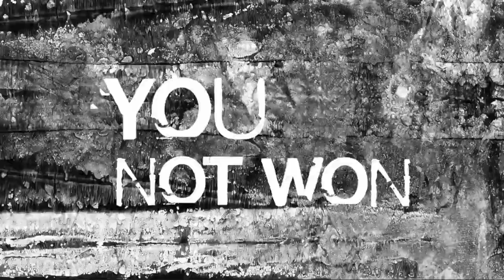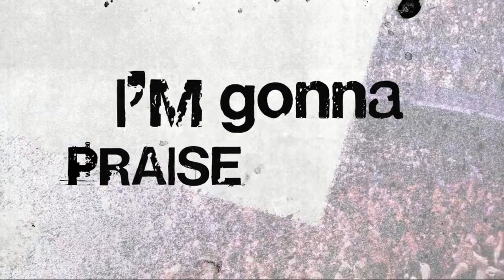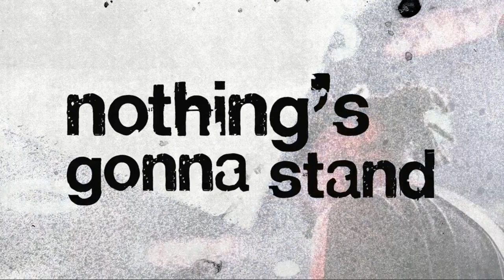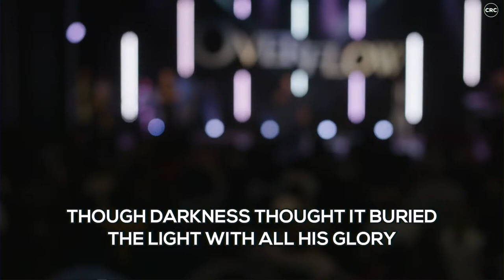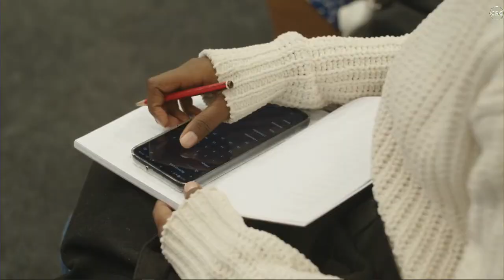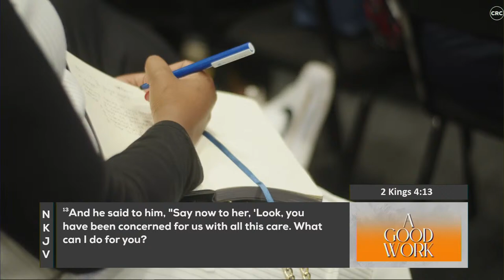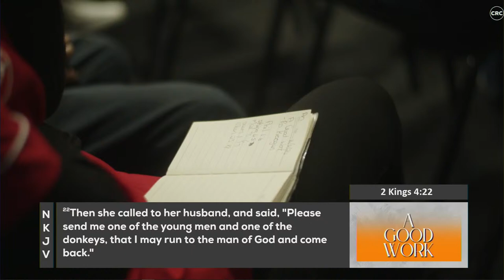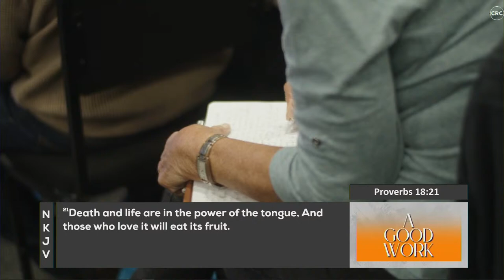A Good Work | Pastor Keegan Fredericks | 14 April 2024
"Being confident of this very thing, that He who has begun a good work in you will complete it until the day of Jesus Christ;" - Philippians 1:6 NKJV

Welcome to our LIVE Sunday Morning Service Celebration! We come with hearts full of thanksgiving and praise to fellowship! Where are you watching from?

👉If you have committed your life to Christ, please fill in the following form below, as we’d love to pray with you and walk this journey of faith with you

Setlist for today:
🎵 P1 | That's My King - CeCe Winans
🎵 P2 | I Thank God - Maverick City Music

🎵 W1 | No Other Name But Jesus - Victory House Worship
🎵 W2 | Look to The Lamb - Jesus Culture, Lindy Cofer

🎵 ITEM | Peace Be Still - The Belonging Co.